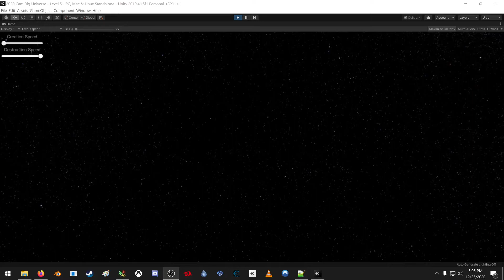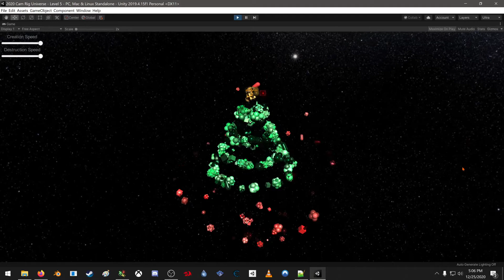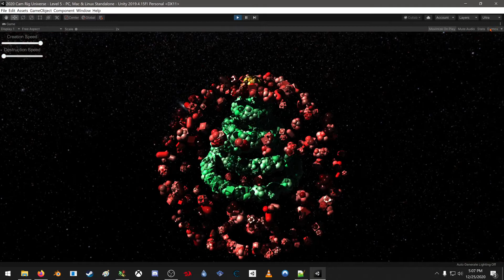Unity Dev Journal #025 - Merry Christmas, Everyone!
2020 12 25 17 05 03